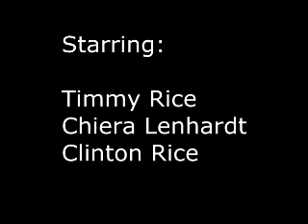CTC News Cast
Clinton Timmy & Chiera make a news cast